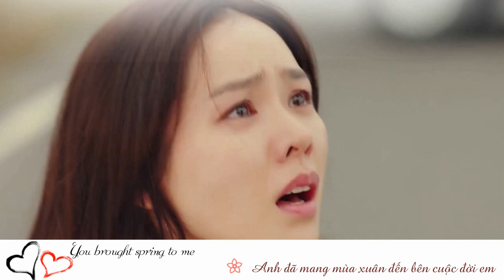[Vietsub FMV] Picture Of My Heart - Song Ga In (Ost 6 - Crash Landing On You)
[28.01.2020] Mừng mình đã hạ cánh nơi anh chị :)

Cảm ơn bạn MINT97 vì fx :D